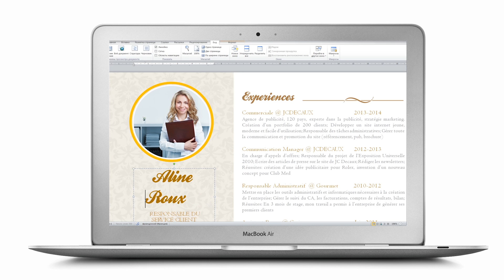CV Original "Aimable" by Mycvfactory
La présentation en deux colonnes facilite grandement la lecture de ce curriculum vitae. Le fond marron très clair avec des décorations florales discrètes de la colonne de gauche est très original. On y trouve notamment la photo d’identité dans un cadre rond au contour marron plus foncé, le nom, le profil, le contact et les intérêts. Ces deux derniers présentent des symboles bien expressifs. A droite, on retrouve les expériences professionnelles, la formation et les atouts, cette dernière partie affichant des barres et des cercles pour une lecture plus fluide. Le nom ainsi que les intitulés sont déclinés dans une police très artistique.